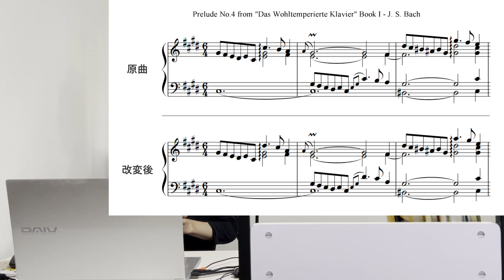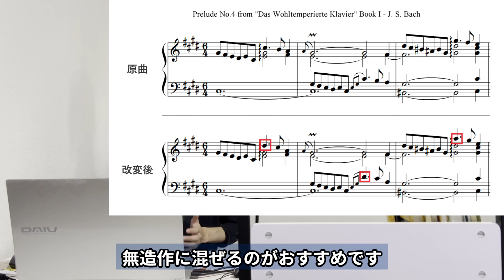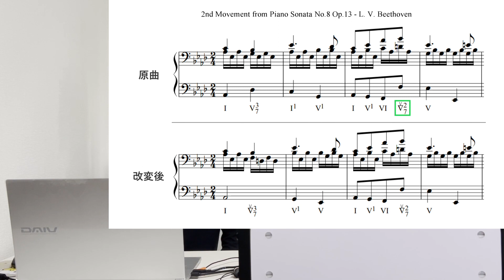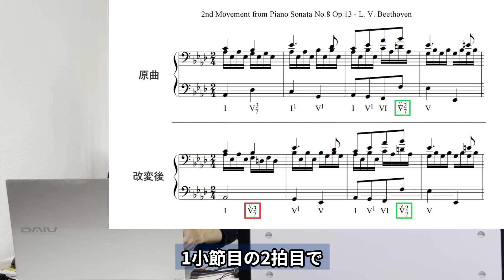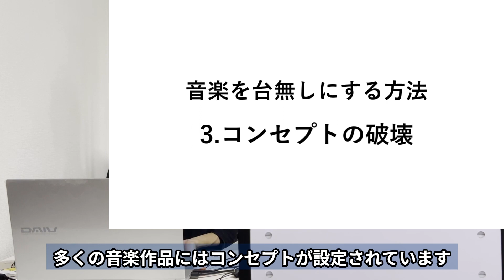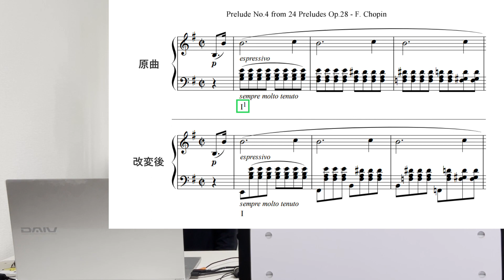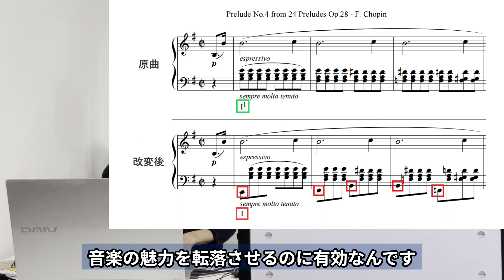音楽を台無しにする方法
0:00 はじめに
0:15 1.違うスタイルの音を混ぜる
0:50 原曲の演奏(バッハ)
1:12 改変後の演奏(バッハ)
2:37 2.ネタバレ(和声における)
3:03 原曲の演奏(ベートーヴェン)
4:41 改変後の演奏(ベートーヴェン)
5:55 3.コンセプトの破壊
6:19 原曲の演奏(ショパン)
7:16 改変後の演奏(ショパン)
8:11 最後に

ヨハン・ゼバスティアン・バッハ / 『平均律クラヴィーア曲集』1巻より第4番前奏曲
Johann Sebastian Bach / Prelude No.4 from "Das Wohltemperierte Klavier" Book Ⅰ

ルートヴィヒ・ヴァン・ベートーヴェン / ピアノソナタ8番第2楽章
Ludwig van Beethoven / 2nd Movement from Piano Sonata No.8 Op.13

フレデリック・ショパン / 『24の前奏曲』より第4番
Frederic Chopin / Prelude No.4 from 24 Preludes Op.28

音楽理論のレッスンはこちらから